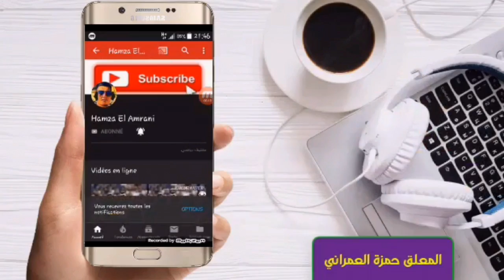تعليق رائع لشاب مغربي على أهداف العميد شباب قسنطينة في مرمى مازنبي ويمدح جمهور السنافر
ردة  فعل  أكثر  من  رئعة  لشاب  مغربي